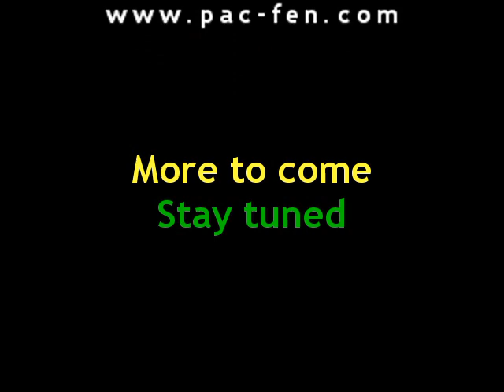# 114c - Denvention 3 Worldcon 2008 part 3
Interviews with Harry Turtledove & Phil Foglio